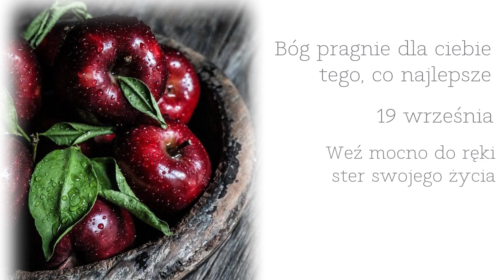19 września | Weź mocno do ręki ster swojego życia | Bóg pragnie dla ciebie tego, co najlepsze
19 września | Weź mocno do ręki ster swojego życia | Bóg pragnie dla ciebie tego, co najlepsze